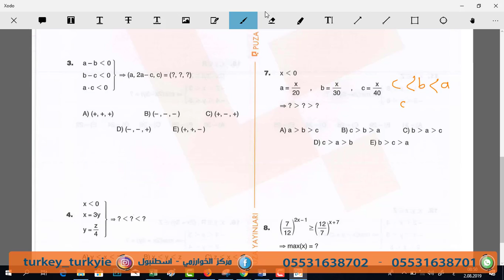38 - امتحان اليوس - منهاج البوزا جبر - الصفحة 230 - التمرين 7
38 - امتحان اليوس - منهاج البوزا جبر - الصفحة 230 - التمرين 7

امتحان اليوس 2019 /2020 في مركز الخوارزمي الأكاديمي في اسطنبول